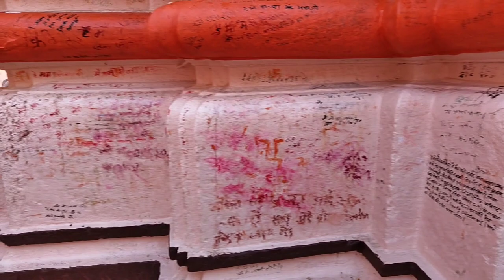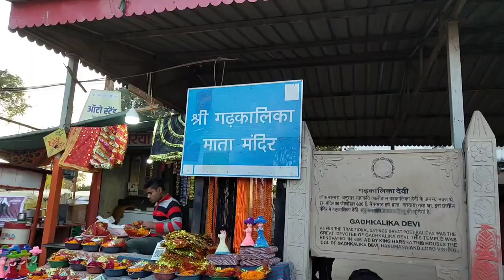उज्जैन भ्रमण दर्शन भाग 3 vlog 4